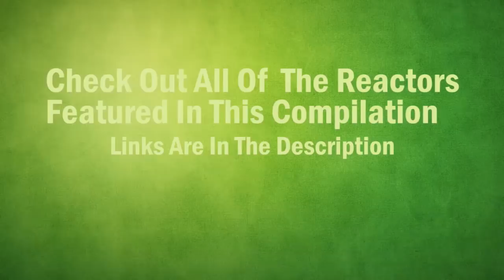Fast & Furious 9 Official Trailer REACTIONS MASHUP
Fast & Furious 9   Official Trailer Reaction
Fast & Furious 9   Official Trailer

Reactions